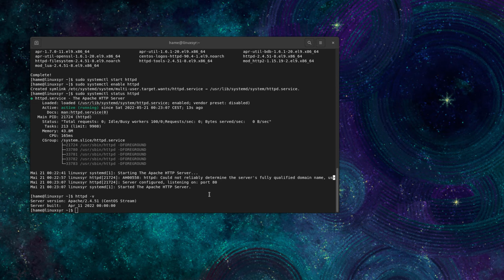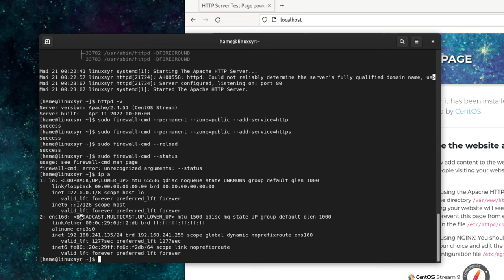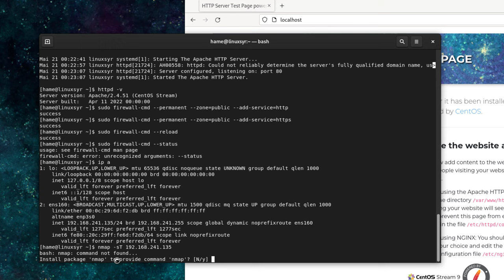install Apache HTTP Server on CentOS 9 Stream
all used commands:
sudo yum update
sudo yum install httpd httpd-tools
sudo systemctl start httpd
sudo systemctl enable httpd
sudo systemctl status httpd
httpd -v
sudo firewall-cmd --permanent --add-service=https
sudo firewall-cmd --permanent --add-service=http
sudo firewall-cmd --reload
to check port 80 and 443
sudo nmap -sT youriphere
_______________Tomcat Setup______________
if you need to install Apache Tomcat (the main difference between Apache http and Apache Tomcat is that Tomcat serves dynamic content using Java-based logic, while the Apache web server serves mainly static content such as normal html web page):

sudo yum update
sudo groupadd --system tomcat
sudo useradd -d /usr/share/tomcat -r -s /bin/false -g tomcat tomcat

Note: to check tomcat version and set it in the url

sudo yum -y install wget
export VER="9.0.48"
sudo tar xvf apache-tomcat-${VER}.tar.gz -C /usr/share/
sudo ln -s /usr/share/apache-tomcat-$VER/ /usr/share/tomcat
sudo chown -R tomcat:tomcat /usr/share/tomcat
sudo chown -R tomcat:tomcat /usr/share/apache-tomcat-$VER/

to configure tomcat systemd:
sudo vim /etc/systemd/system/tomcat.service
sudo systemctl daemon-reload
sudo systemctl start tomcat
sudo systemctl enable tomcat

sudo firewall-cmd --permanent --add-port=8080/tcp
sudo firewall-cmd --reload
sudo systemctl restart httpd && sudo systemctl enable httpd